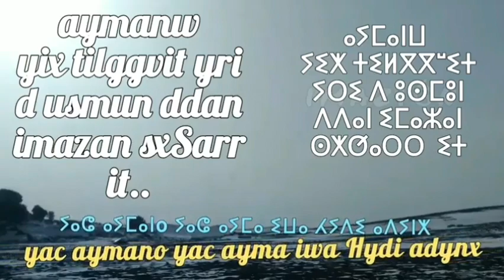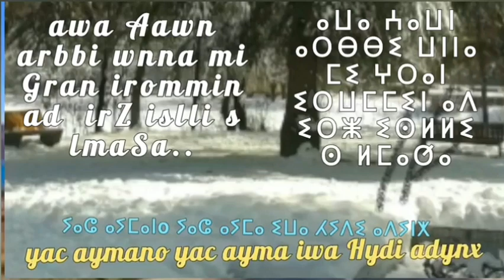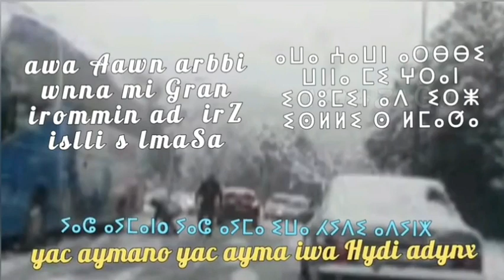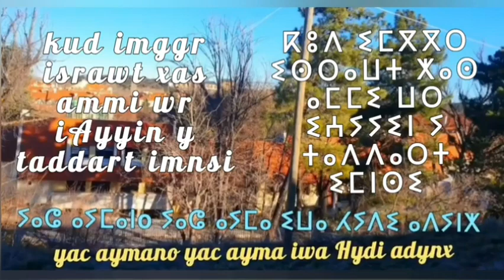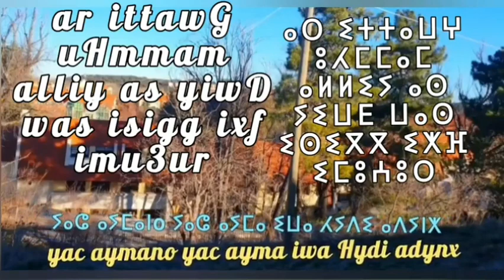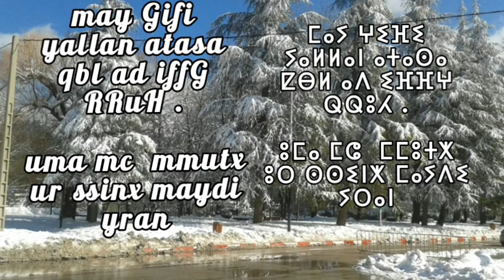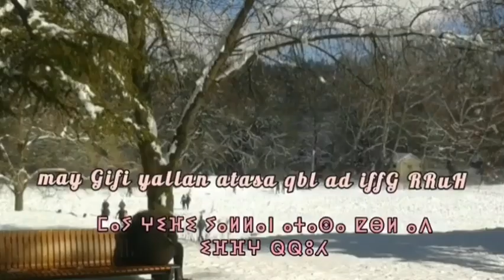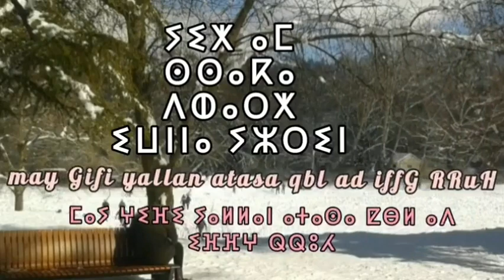💙على الاطلاق💚اروع قصارة💛.💛..الفن الامازيغي